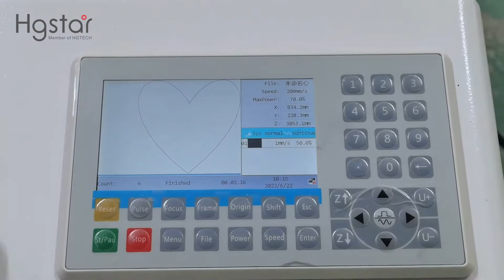500W CO2 laser cutting machine-HGTECH